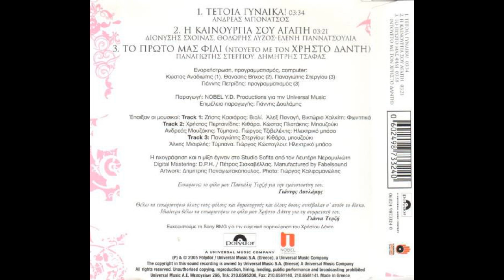Το πρώτο μας φιλί (2005) - Γιάννα Τερζή & Χρήστος Δάντης